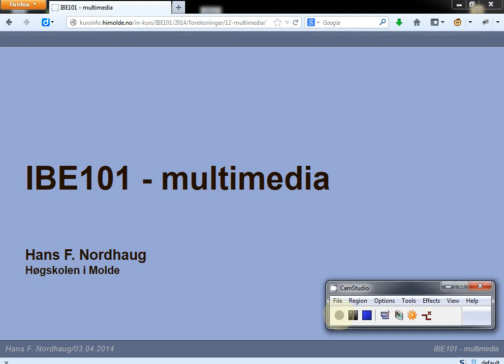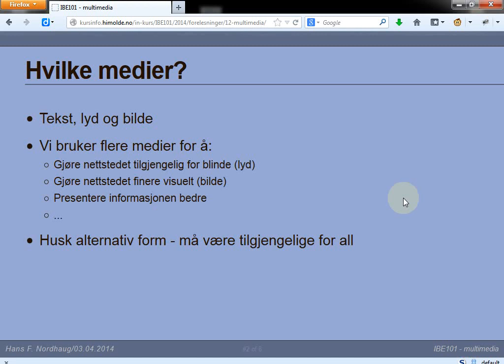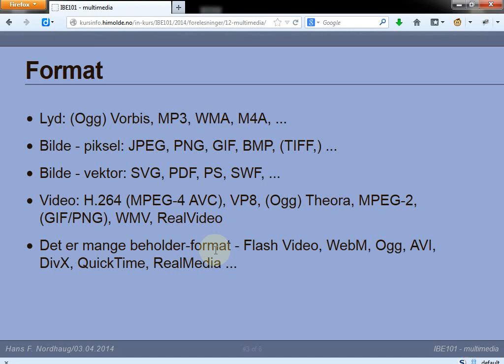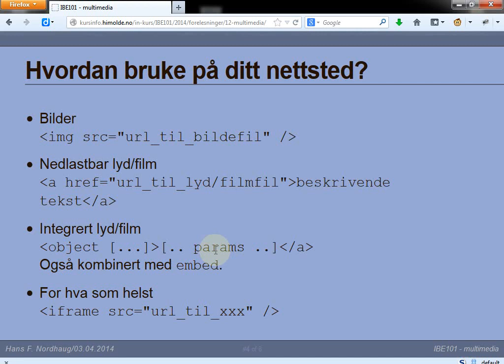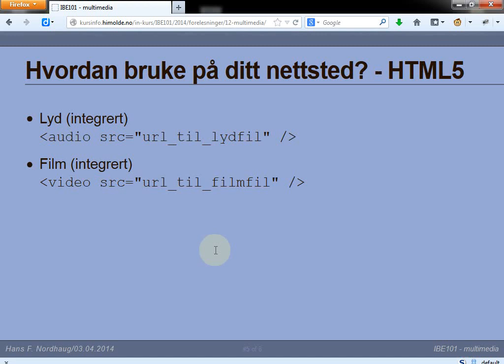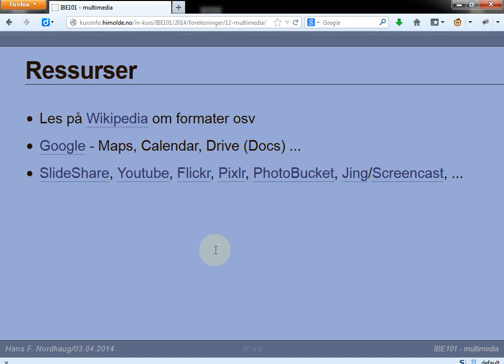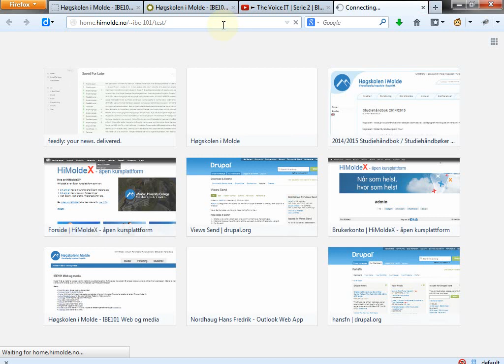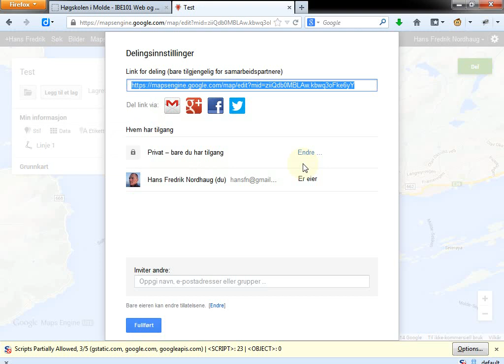112 Forelesning IBE101, 3. apr. 2014